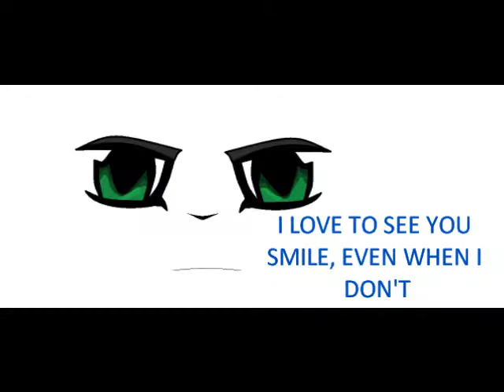LOVE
this is dedicated to my boyfriend, taylor king!